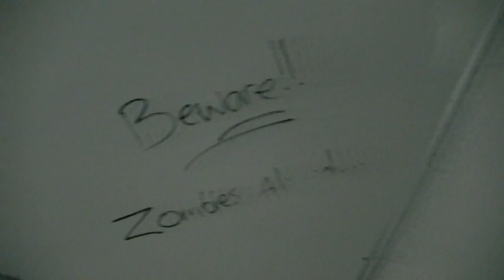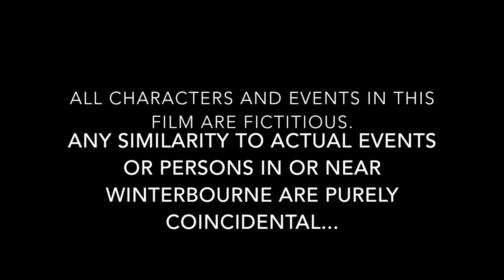WIA Year 7 students perform Thriller